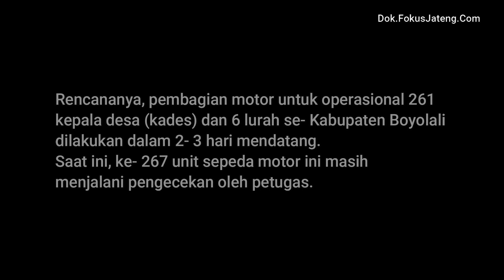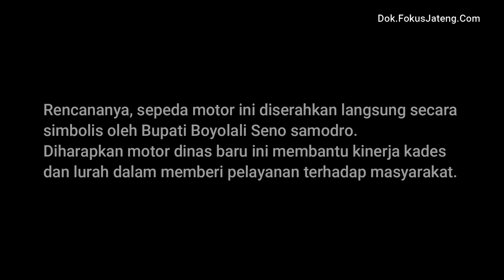Penampakan Lengkap 267 N Max untuk Kades & Lurah di Boyolali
Sebanyak 267 kepala desa dan lurah yang tersebar di 22 kecamatan di Kabupaten Boyolali, Jawa Tengah, menerima kendaraan dinas berupa Yamaha N -Max warna merah yang kini terparkir di halaman Kantor Badan Keuangan daerah (BKD) setempat, Senin.
Rencananya sebanyak 267 unit sepeda motor Yamaha N-Max ini langsung dibagikan dalam waktu dua tiga hari ke depan, setelah petugas selesai melakukan pengecekan kendaraan dinas untuk Kades dan Lurah di Boyolali itu.
Adapun pengecekan kendaraan dilakukan untuk memastikan kelengkapan sepeda motor dan dapat berfungsi dengan baik. Pengecekan juga untuk memastikan kecocokan Surat Tanda Nomor Kendaraan (STNK), antara pelat nomor dengan nomor rangka dan mesin.

Sepeda motor baru tersebut diharapkan dapat membantu kinerja para kades dan lurah dalam memberi pelayanan terhadap masyarakat, rencananya secara simbolis diserahkan langsung oleh Bupati Boyolali Seno Samodro.
Pengadaan ratusan unit sepeda motor baru tersebut menelan anggaran Rp7,342 miliar. Dengan harga per unitnya sekitar Rp27,5 Juta. Untuk kendaraan dinas lama, Suzuki Shuter tak dikembalikan ke Pemkab Boyolali, karena motor dinas itu, dibeli oleh Pemdes masing-masing, sehingga pengoprasiannya menjadi kewenangan desa atau lurah masing-masing.